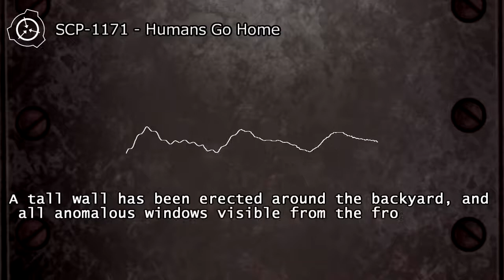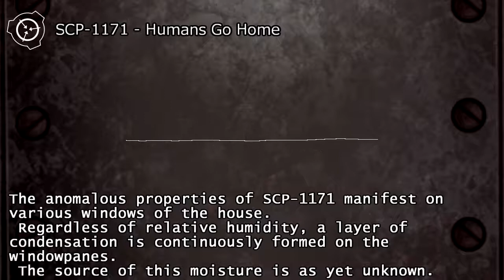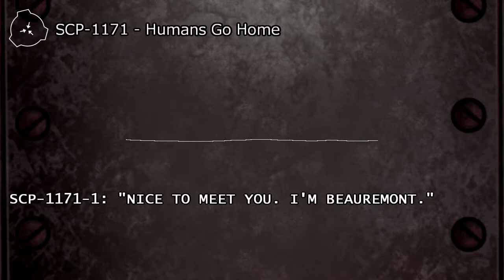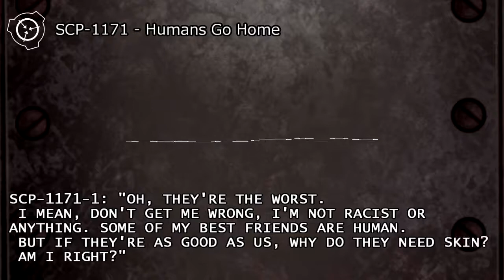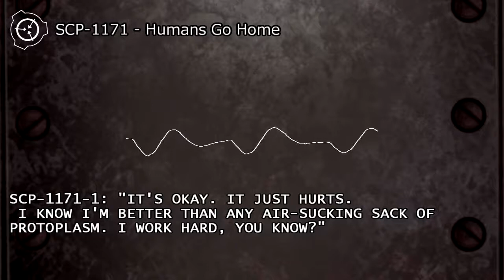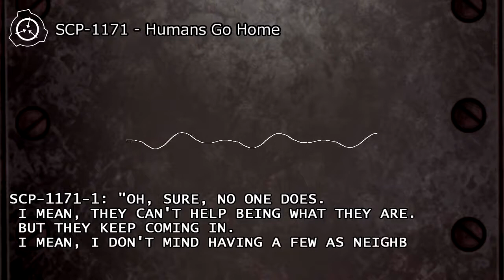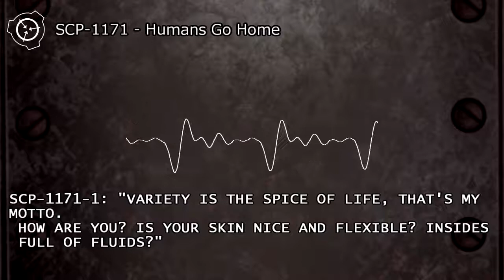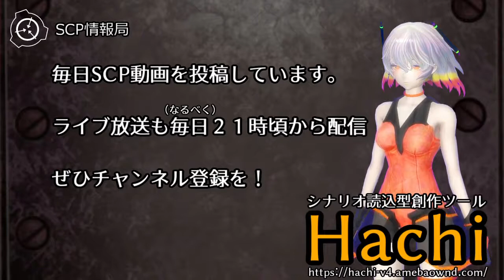SCP-1171 - Humans Go Home（ English ）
SCP-1171 - Humans Go Home
Item #: SCP-1171
Object Class: Euclid

Japanese Version
シナリオ読込型VRoidビューワ HachiViewerPlus